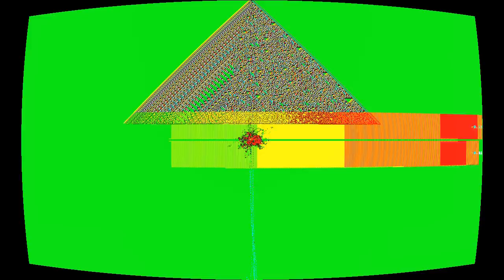Jessie's Wisdom Tooth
“Jessie's Wisdom Tooth” by Captive Portal